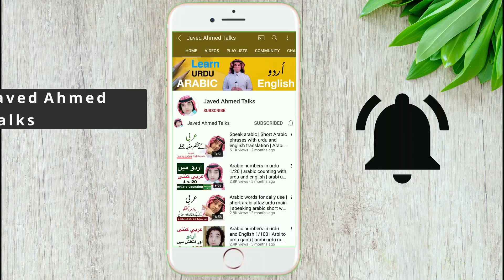learn speaking arabic | house driver in Arab home | Ghar ka Driver part 4 | گھر کا ڈرائیور عرب میں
I use this Camera if you want to buy for your Youtube Career just click on this

learn speaking arabic with Urdu Arabic phrases in urdu English عربی الفاظ  اور جملے اردو میں گھر کے ڈرائیور کے متعلق
آسان عربی اُردو بول چال
عرب ممالک میں ڈرایئوز کے لیے مفید جملے
Answer Questions

چوکی Choki نفطة تقتيش Nukta tafteesh Check point
گاڑی کی بیٹری خراب ہے Ghardi ki battery kharb hai بطارية السيارة في خربان Batarya alsiyara fi kharban The car battery Is bad
ٹائر پنچر ہے Tire puncher hai الكفر منسمه Alkfar munasmuh The tire is flat
کیا آپکے پاس ٹائر والا پانا ہے Kia apke pass tire wala ranch hai عندك مفك الكفر Endan muffar alkafar Do you have wrench for tire
رنچ Ranch مفك Mufaq  Wrench
اپکے پاس جیک ہے Apke pass jeck hai عندك عفريته؟ Endan afritaa Do yo have jack
سیٹ پیچھے کر لیں Seat pêche kar laine رجع المقعده لوراء Rj’aa almaqedah lewarah
آہستہ آہستہ چلو Ahisa Ahisa chalo امشي بشويش Emshi bashwish Go slowly
آہستہ آہستہ چلو Ahisa Ahisa chalo امشي شوي شوي Emski shwi shwi  Driver slow
جلدی کرو مجھے دیر ہو رہے ہے Jaldi kro mujhe dear ho rahi hai سرعه تأخرت Surah Takharat Quickly getting late
ٹائر تبديل کرو Tire tabdeel kro غير الكفر Gheir alkafar Change the tire
اس روڈ پر کیمرے لگے ہوئے ہیں Es road pr camery lagę howe hain فيه كميرات في الخط هذا انتبه Fia camerat Elkhart hada intabeh In this road installed cameras be careful
گاڑی کا شیشہ نیچھے کرو Ghardi ka Shisha niche kro نزل زجاج السيارة  Nzal ghzaz alsiyara Dwon car glass
سائیڈ والے شیشے کہ سیٹ کرو Said wale shishe ko set kro عدل مراية الباب Adal maya albab Adjust the side mirror
روڑ پر کام چل رہا ہے Road per kam chal raha hai الطريق فيه تصليحات Altreeq fiha taslihat The road is under construction
زیر زمیں پانی کی نقاسی کا نظام زیر تعمیر ہے Zere zamen pani ki naqsi ka kam chal raha hai قاعدين يسوون نظام صرف صحي تحت الارض Qaeiden yasawon nazam srf sahi tahat alardh An underground drainage system is being development
 نہ جا سکتے نہ آ سکتے ہیں کیونکہ روڑ بند ہے Na ja sakte hain na A sakte hain kinke road band hai ما نقدر نروح ولا نجي عشان الطريق مقفل Ma nikdar nraho wala neji ashan altqreeq muqfal We can’t go or come because street is closed
ساری مین گلیاں بند ہیں  Sari main galiyan band hain كل الشوارع الاساسيه مقفل Kul suwaria alasasiya muqfal All Main Streets are blocked
ہمیں لوکل روڑ سے جانا ہوگا Humine local road se jana hoga لازم نروح عالطريق الفرعي Lazam nraho alatreeq al fareAie We should go via local streets
آپکا کتنا تجربہ ہے Apka kitna tajarba hai كم خبرتك؟ Kam kibratak How much experience you have
تمہیں پارک کے راستے کا پتہ ہے؟ Tumine park k raste ka pata hai تعرف طريق الحديقه ؟ Taraf treeq alhadiqa Do you know the way to the park
میری گاڑی ریت میں پھنس گئی ہے Meri ghardi reat main phans ghai السيارتي غرزت بارلرمل Al siyarti gharzt bilramal My car is stuck in the sand
اسے نکالو دھکا لگاو Ese nikalo dekha laghao طلع هذه . دف TallaA hadi / Duf Take out this push it
کینچھو khincho شد Shid Pull
کھینچنا khenchan اسحب Rehab  Pull
اسے بڑی گاڑی سے کھینچو Ese badi ghardi se khencho اسحب هذه مع سيارة كبيره Eshab hadi ma siyara kabeera Pull this with big vehicle
چیک کرنا Check karna تأكد / شيك Takad / sheaik Make sure / check
مجھے ٹائر کی ہوا چیک کرنی ہے Mujhe tire ki hawa check karni hai ابغى شيك هواء الكفر Ebgha Asheak hawa alkfar I want to check tire  pressure
مجھے ٹائر میں ہوا بھرنی ہے Mujhe tire main hawa bharni hai ابغى عبي هواء في الكفر Ebgha Aebi hawa fi alKfar I want to fill air in the tire

very useful arabic words and phrases with Urdu and English | speaking arabic for beginners by javed
Speak arabic Short Arabic phrases with urdu and english translation Arabi jumlay urdu hindi main

how to say fat in arabic
عربی میں کیسے کہتے ہیں ڈرائیور کے متعلق جملے اردو میں

learn arabic with arabic phrases
arabic phrases in short
arabic sentences in urdu
arabic sentence in hindi
speak arabic like with javed
arabic phrases in english and urdu
how to speak arabic like native speakers
arabic jumly urdu main
arabi ke jumlay urdu main
arabic jumly hindi main
arabic jumly English main